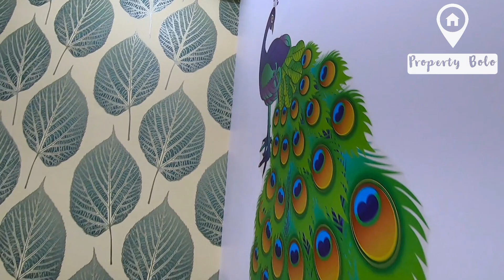Mansarovar में आलीशान मकान | 4bhk luxury villa | Villa in Mansarovar | Property in Jaipur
Project Details :-
Location -  Kiran Vihar, Muhana Road, Mansarovar, Jaipur
Area - 15.6 x 59 - 102 Gaj
4 Bedroom 5 Washroom
Asking Price - ₹95 Lac Sold
30 ft Road
Furnished
JDA Approved
Loanable